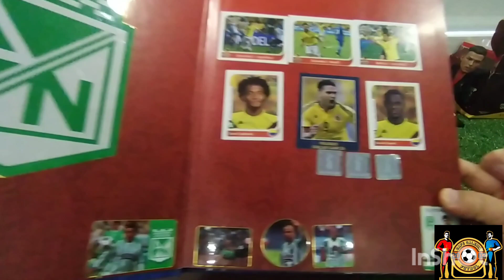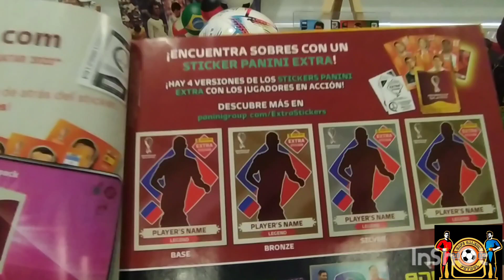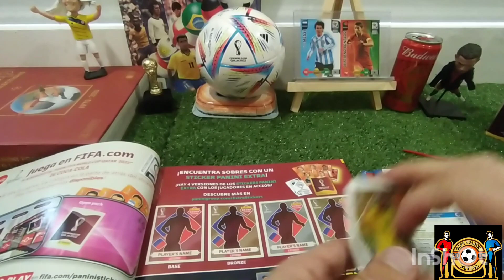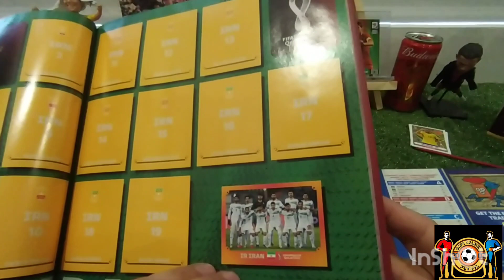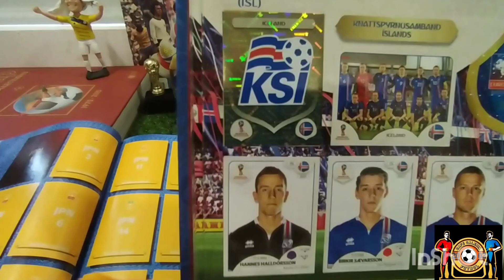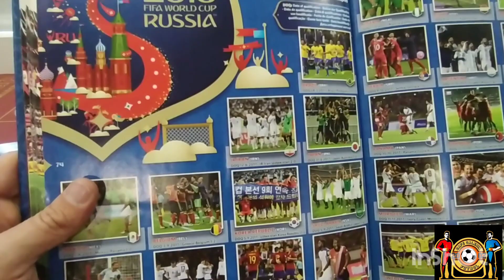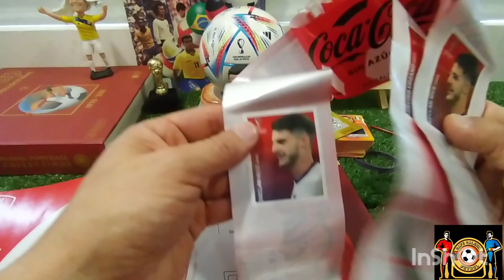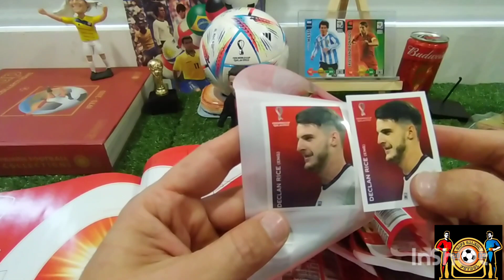Lo bueno, lo malo y lo feo del Panini Qatar 2022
Comparamos el Álbum 2022 con el de 2018. Rescatamos varias curiosidades